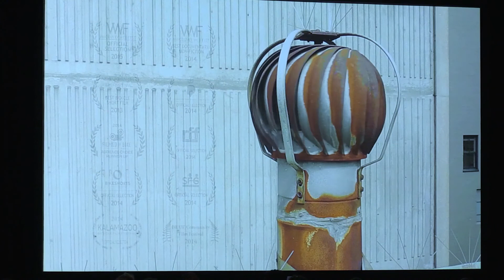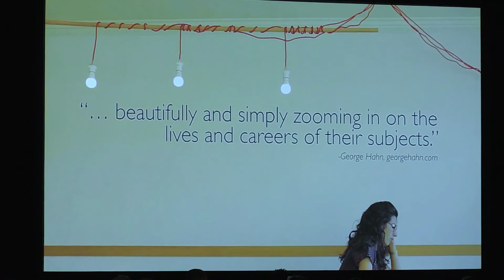NACTO17 Seeing is Believing: Chris Bruntlett, Modacity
800 city practitioners and transportation leaders convened in Chicago for the sixth annual NACTO Designing Cities conference.

Thank you to the speakers, attendees, tireless staff, our host, the Chicago Department of Transportation, and to everyone who followed and contributed to the conversation online.